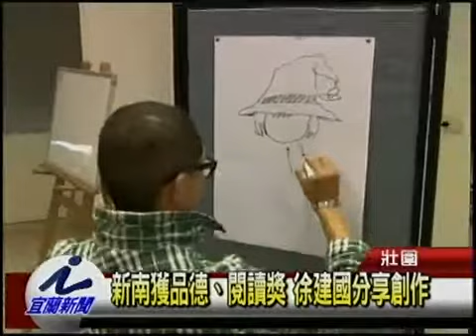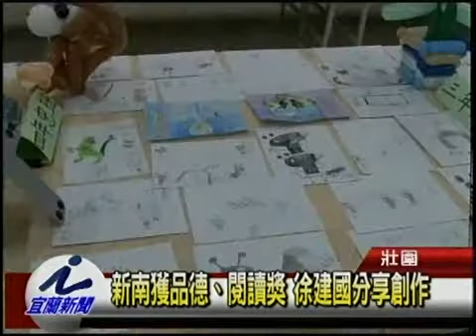新南獲品德閱讀獎 徐建國分享創作